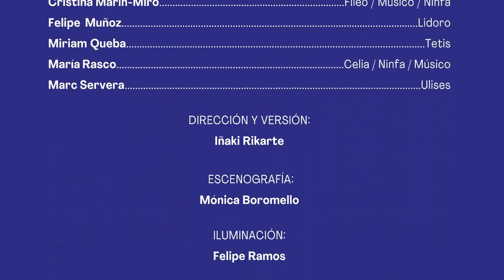EL MONSTRUO DE LOS JARDINES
De Calderón de la Barca. Dirección Iñaki Irikarte

Iñaki Irikarte (Premio Max a la mejor dirección por SUPERNORMALES) se atreve con este texto, el menos conocido y más sorprendente de Calderón (1667). Una obra mitológica que muestra poesía, música, danza y puesta en escena, convirtiéndola en una auténtica obra de arte.  El Teatro de la Comedia de Madrid acoge el estreno absoluto de El monstruo de los jardines, una de las grandes comedias mitológicas del prolífico dramaturgo del Siglo de Oro, Don Pedro Calderón de la Barca.

El monstruo de los jardines fue escrita por Calderón de la Barca en su madurez cuando era el dramaturgo oficial de la Corte. La obra es una comedia de enredo de carácter mitológico que reúne todo el artificio del teatro cortesano: seres mitológicos, música, pintura, danza, disfraces y por encima de todo la incontestable belleza de unos versos que la posicionan como una de las cumbres calderonianas.

El monstruo de los jardines se inspira en el episodio de Aquiles en Sciros, cuando es escondido por su madre, la ninfa Tetis, en la corte del rey Licomedes, disfrazado de mujer para que no se cumpla la profecía de su muerte en Troya.Calderón pone el mito al servicio de sus inquietudes filosóficas y convierte a Aquiles en Segismundo. Así, vemos al héroe en ciernes saliendo de la cueva en que su madre lo ha tenido encerrado quince años, prácticamente naciendo al mundo, y lo seguimos en un viaje iniciático, a través de las mieles y las hieles del amor, hasta atisbar el héroe que será en Troya.

Las comedias mitológicas de Calderón representan el culmen del teatro barroco como fusión de las artes, y la maravilla de los versos que encierra este Monstruo de los jardines reclaman que lo situemos como una de las obras cumbre de don Pedro.

En palabras del director Iñaki Rikarte «Resulta sorprendente que un texto tan hermoso, divertido y con tantas posibilidades no haya sido representado con anterioridad por la CNTC. Lo que nos da una idea de la magnitud y de la calidad de nuestro Siglo de Oro. Todos los géneros dramáticos conviven en ella en perfecta armonía. Sorprenden la imaginación desbordante, la libertad creativa, la belleza de sus versos, la vigencia de alguna de sus escenas y, sobre todo, cómo se trenza la hondura de su planteamiento con un espíritu lúdico».

EL MONSTRUO DE LOS JARDINES, de Calderón de la Barca
Equipo artístico

Reparto (por orden alfabético)

Iñigo Arricibita, Xavi Caudevilla, Cristina García, Ania Hernández, Nora Hernández, Antonio Hernández Fimia, Pascual Laborda, Cristina Marín- Miró, Felipe Muñoz, Miriam Queba, María Rasco y Marc Servera.

Equipo artístico

Iñaki Rikarte Dirección y versión
Mónica Boromello Escenografía
Felipe Ramos Iluminación
Ikerne Giménez Vestuario
Vicente Fuentes (Fuentes de Voz) Asesor de verso
Luis Miguel Cobo Composición musical y diseño de sonido

Producción: Compañía Nacional de Teatro Clásico
IMÁGENES PROPIEFDAD DE LA Compañía Nacional de Teatro Clásico